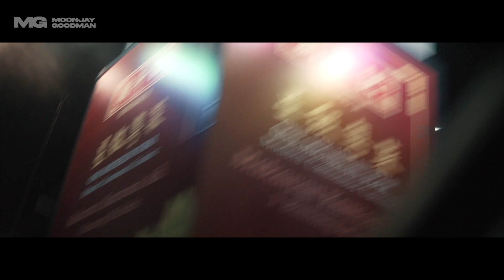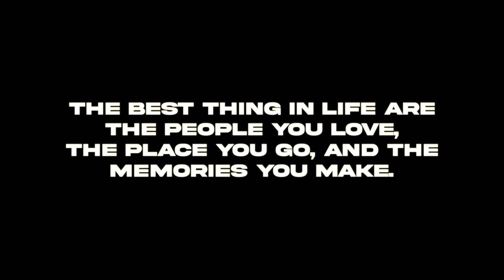CREATE YOUR BEST MEMORIES EVERYDAY | CINEMATIC VLOG | SONY A6500 + SIGMA 30MM 1.4F DC DN | VLOG³ 66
My FB Gaming Live Stream Everyday!
Follow me on other social media platforms!

MY GEAR!

TRIPOD / STRAP
The Best

BEST GADGET!